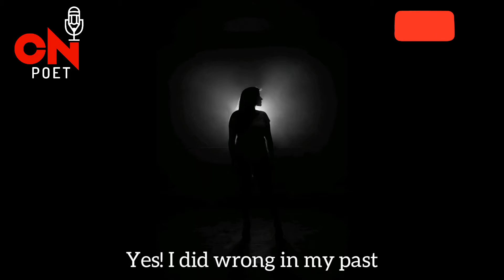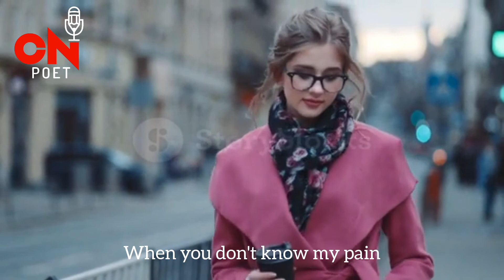My past ll spoken word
hiNB: Dwelling in your past pain has the chance of ruining your future and never be among people that always judge others by the wrong they did in the past even when you know they have changed, it could be you.

    MY PAST ( spoken word lyrics)

Yesterday is gone
Days can't be rewind even if magic was done
Days can't be rewind for mistakes to be corrected
Why judge me by my past?
Why let my good deeds slip so fast?
I never said I was perfect
I never said I was an angel
Would you have believed me if I had told you I was just a victim?
Would have believed me if I had just told you my conscience was sent to prison
Yes, I did wrong in my past
My addictions ate me like a locust eating a wood
"I'm finished” my failures fed my instincts with this falsehood
Immaturity rubbed me advice that would have saved my name
I got stained fighting for fame
A little slumber, I slipped
I slipped into a ditch which stands now as a stigma
Tears became my make up
My walls were painted with mockery even from so called friends
I've lost interest in the worth of trying to change my past
I've lost the interest of changing their intentions about me
I've lost the voice of telling them my sad story
All they see is the scar but I alone feel the pain
I alone know how much it pains
I alone know how much it drains
Have you ever felt a wound deeper than the lens could see?
I ask again why judge me when you don't know my past?
Why judge me when you don't feel my pain?
Why being close to look for loop hole to spread
Hey! My past can't determine my future cos now I don't dwell in my pass
I no longer dwell in my past where this other gender was seen as a suspect
Where I felt taking advantage of one’s innocence was their nature
Where it was hard for me to forgive
Where I felt no good thing was meant for me
Now I don't look like my past
My smiles cover the wrinkles the trauma left
My personality attracts stage values
Love embraced me and healed my pain
I overcame because I'm a fighter
I fought my past
I fought my fears
I'm stronger than they think.
I can only survive when we fight
I never keep up till we win
so why judge me of my past
when you don't know my pain

✍️ brightening corners.

story writer: Claris Nwokeji
video producer: Claris Nwokeji